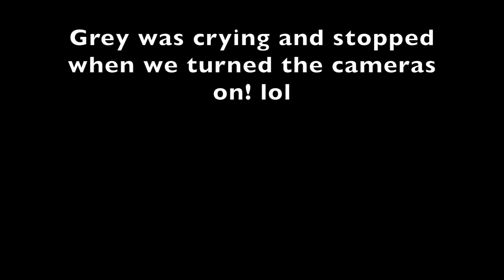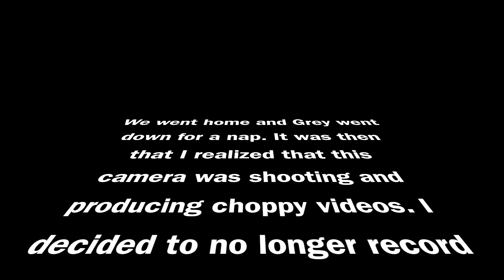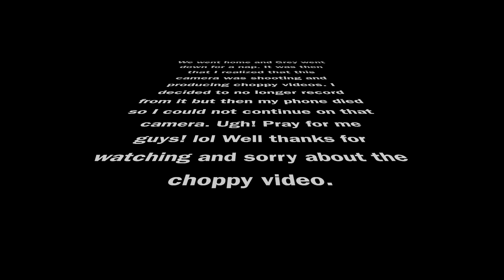Dentist Visit | Christmas Picture Shopping | Crying | Vlogmas #12 | 2018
Hey guys. We wanted to bring you guys for the ride. Greyson had a dentist appointment and we were worried because we didn't know how he would act around new people. And then we had to make a quick trip to try to find a new last minute outfit idea for our holiday pictures! Do you think Grey cried the whole time at the dentist? Does he have sugar bugs on his teeth? Watch this video to find out! :)